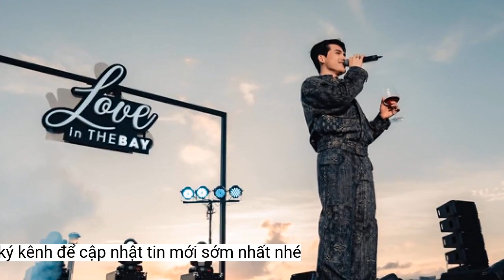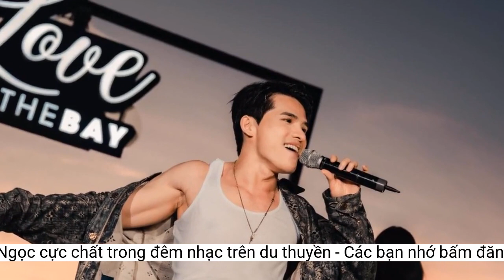Quốc Thiên giả giọng Hồng Ngọc 'cực chất' trong đêm nhạc trên du thuyền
Chiều 21/7, trên sân khấu 'Love in the Bay' by Ambassador Cruise, Quốc Thiên và Isaac đã khiến khán giả trầm trồ với những màn trình diễn sôi động, duyên dáng.Liveshow được chia thành 2 phần với sự xuất hiện của 2 nam ca sĩ. Mở đầu, Quốc Thiên khiến khán giả phải thực sự trầm trồ khi khoe màu giọng mượt mà cùng những nốt trầm bổng với những ca khúc đặc biệt như: "Mong manh tình về", "Chia cách bình yên", "Ai chung tình được mãi",…
Isaac
Và Quốc Thiên cũng khiến khán giả phải “ồ" lên hơn nữa khi thể hiện ca khúc "Vùng trời bình yên" bằng giọng của ca sĩ Hồng Ngọc. Những nốt gằn giọng “cực chất" của Quốc Thiên nhận được nhiều lời khen. Kết thúc phần biểu diễn, Quốc Thiên đã có một lời hẹn gặp lại khán giả “Love in the Bay" by Ambassador Cruise vào ngày 4/8 tới đây, với những màn song ca đặc biệt cùng ca sĩ Hà Nhi.
Nếu như phần đầu tiên, Quốc Thiên thể hiện phần trình diễn với các bản ballad ngọt ngào xen kẽ đó là những bài hát remix để phần biểu diễn thêm nhiều màu sắc thì tới Isaac, nam ca sĩ lại khiến sân khấu “Love in the Bay" by Ambassador Cruise nóng hơn bao giờ hết với một loạt các ca khúc được làm mới, remix hoàn toàn khiến khán giả không thể ngồi yên. Phía dưới sân khấu, nam ca sĩ Quốc Thiên cũng đã phải nhún nhảy theo các giai điệu của Isaac.
Không ít khán giả đã hò hét rằng họ đã là “Fan 13 năm của Isaac” và có mặt tại đây để được gặp thần tượng của mình. Không những chứng tỏ bản lĩnh làm chủ sân khấu, Isaac còn cực kỳ thân thiện khi thể hiện phần trình diễn cuối cùng bằng việc đi xuống hàng ghế khán giả và gửi lời cảm ơn cũng như giao lưu, chụp ảnh cùng từng vị khách. Không ít khán giả chia sẻ, đây đích thị là một buổi “off fans” của nam ca sĩ khi anh liên tục nhận được nhiều lời yêu cầu nán lại sân khấu thêm nữa để có thể giao lưu thêm.
Chiều 21/7, trên sân khấu “Love in the Bay" by Ambassador Cruise đã diễn ra đêm nhạc “Thương, hát cho em" với sự góp giọng của 2 chàng ca sĩ điển trai Quốc Thiên và Isaac. Vẫn lựa chọn hoàng hôn Hạ Long làm thời điểm tổ chức liveshow âm nhạc, khán giả cũng đã có những giây phút thư giãn khi vừa được ngắm khung cảnh vịnh Hạ Long vào thời khắc đẹp nhất, vừa được thưởng thức những màn trình diễn đỉnh cao.
Lựa chọn những ca khúc làm nên tên tuổi của bản thân, Quốc Thiên càng thăng hoa hơn khi khán giả phía dưới cổ vũ vô cùng nhiệt tình. 9 ca khúc được thể hiện tại sân khấu “Love in the Bay" by Ambassador Cruise, Quốc Thiên một lần nữa khẳng định màu giọng đặc biệt của mình.
Trong số này, sân khấu “Love in the Bay" by Ambassador Cruise vẫn “giữ vững phong độ" khi đạt được con số 500 khách đến với liveshow.